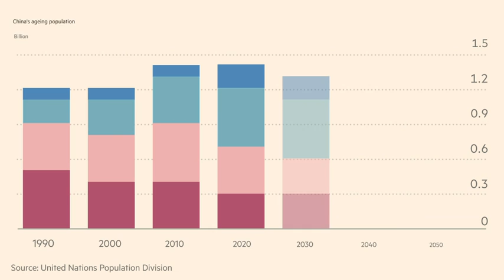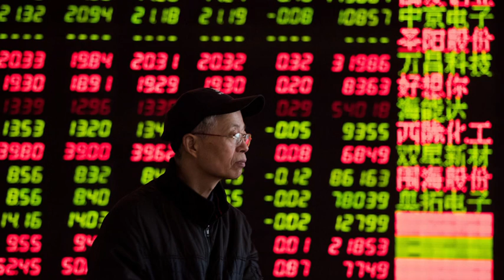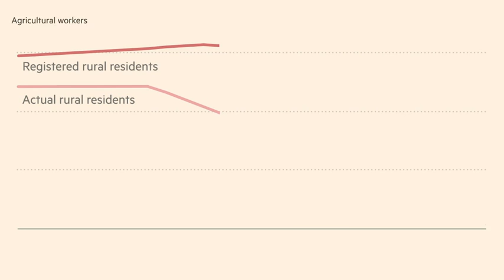China at the Lewis Turning Point | FT World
China's labour force is shrinking, and the flow of workers migrating from farm to factory is dwindling. The end of surplus labour has profound implications for the Chinese economy.